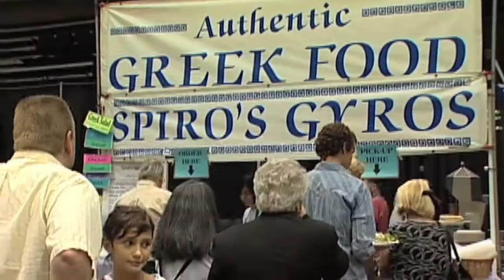Sacramento Arts Festival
Dont miss the 16th annual Sacramento Arts Festival at the Sacramento Convention Center.

The 16th Annual Sacramento Arts Festival--the best ever in quality and variety-- returns to the Sacramento Convention Center November 1, 2, 3. The festival features 225 of America's best contemporary craftspeople and fine artists offering more than 15,000 original works.